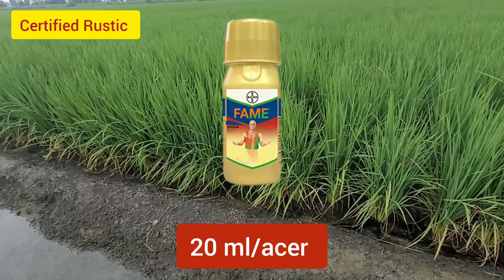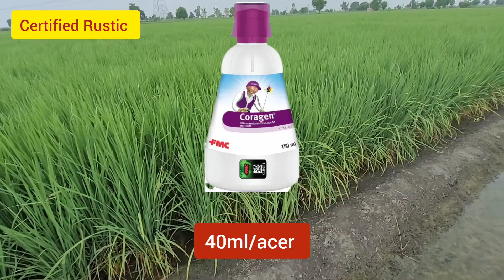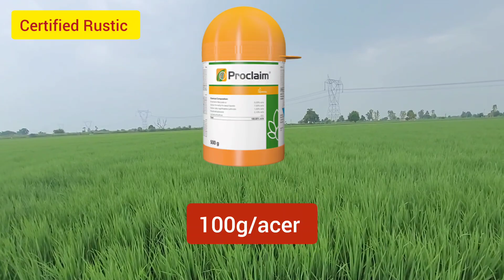ਝੋਨੇ ਚ ਪੱਤਾ ਲਪੇਟ ਤੇ ਗੋਭ ਦੀ ਸੁੰਡੀ ਦਾ ਖ਼ਾਤਮਾ ਕਰਨ ਦਾ ਸਭ ਤੋਂ ਸਸਤਾ ਤਰੀਕਾ, ਖਰਚਾ ਸਿਰਫ਼ 100-130 ਰੁਪਏ